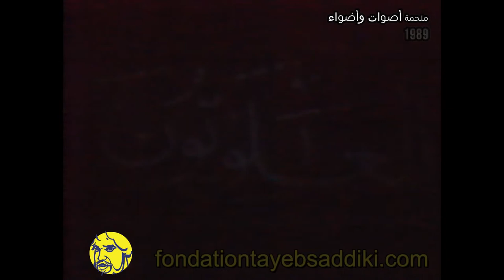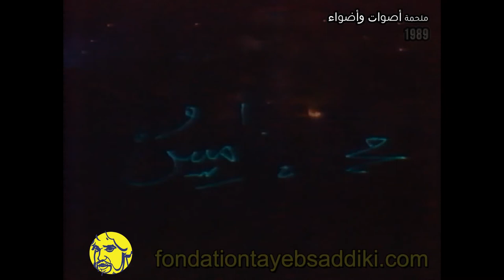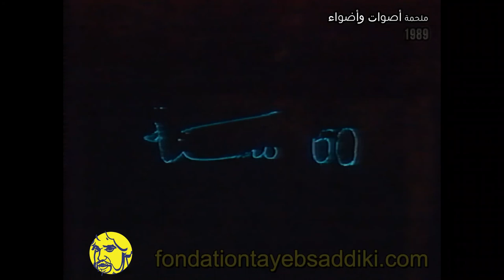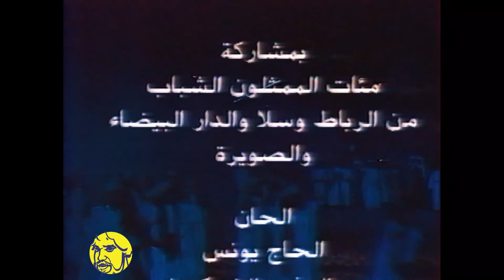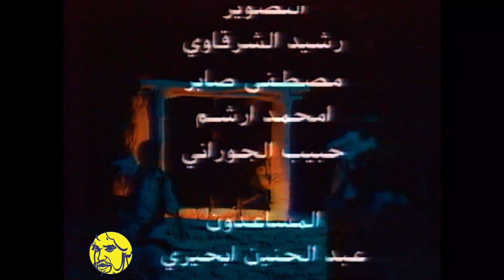ملحمة أصوات وأضواء - إخراج الطيب الصديقي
1989
أرشيف مؤسسة الطيب الصديقي

للمزيد عن الفنان الطيب الصديقي
ويكيبيدا عربي